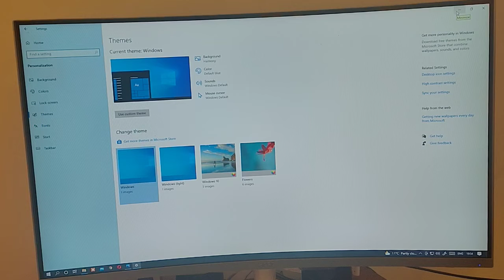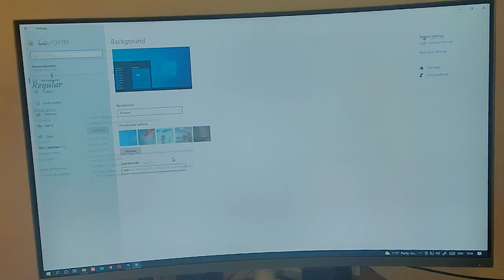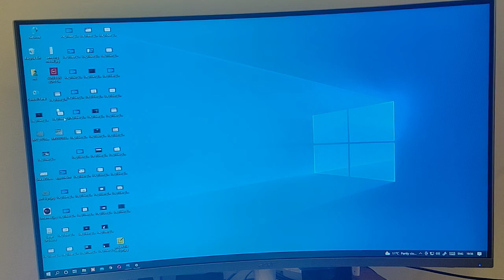How to change font style in computer window 10, font style kaise change kare pc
Is channel per aapko milenge easy to understand [ Hindi ] Tech Video PC laptop MacBook Chromebook computer se related sari jankari is channel per aap ko milenge to channel subscribe karna na bhule